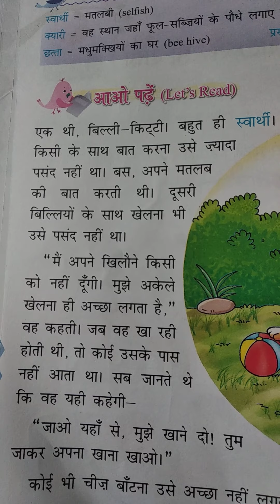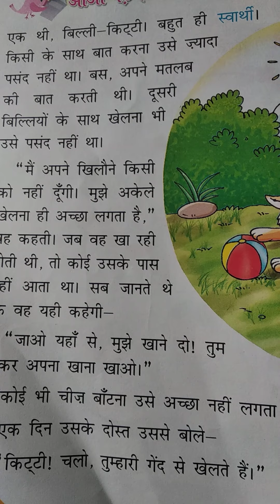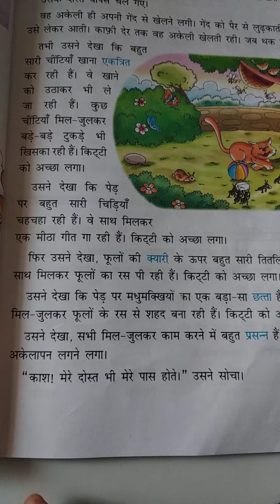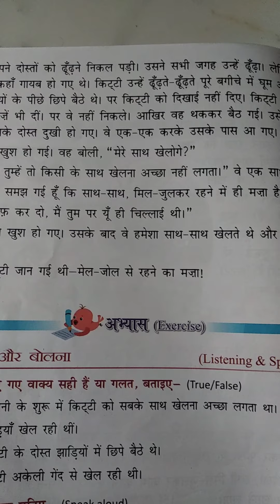Std -2 lesson no -6 मेलजोल से रहो सदा